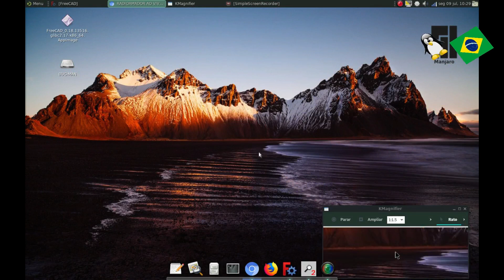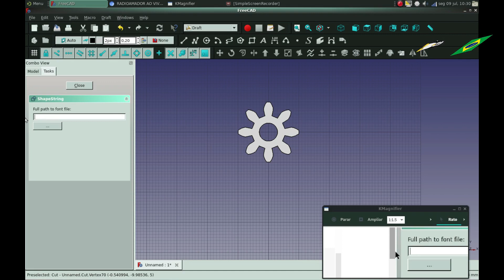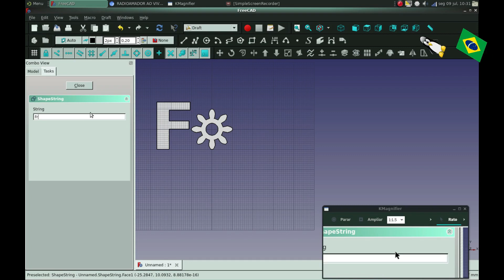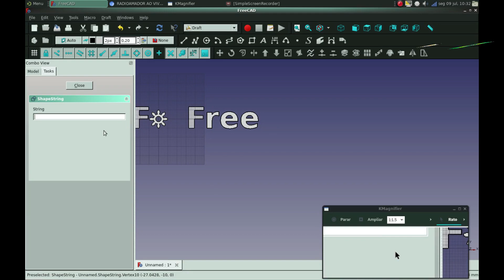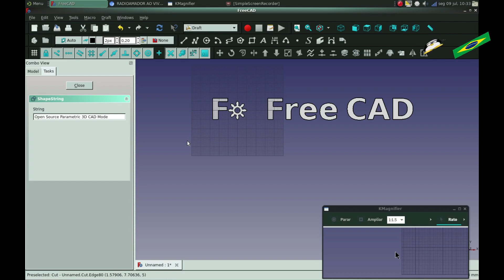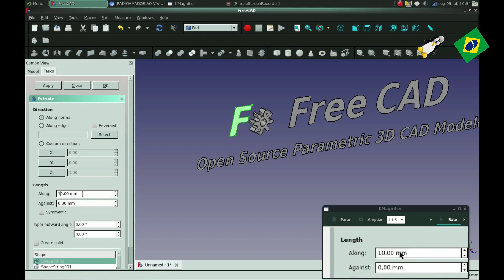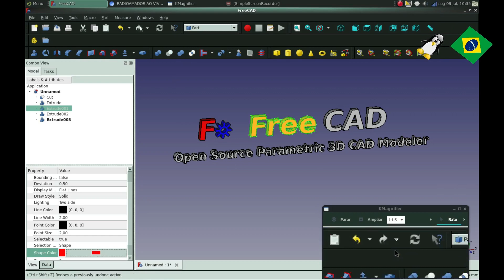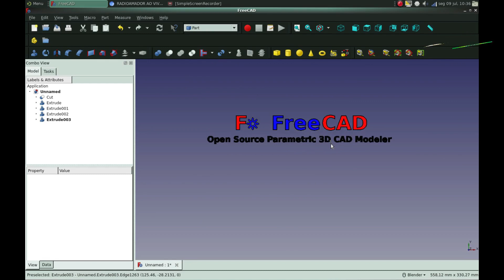FREECAD #60 - 3D Writing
FreeCAD 0.18 - Manjaro  Linux  - Open Source Software
Author: Quincas Moreira